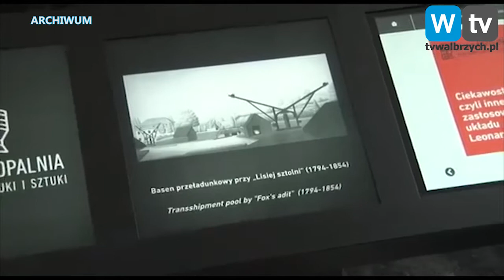Telewizja Wałbrzych - Ile kosztują miejskie instytucje kultury?